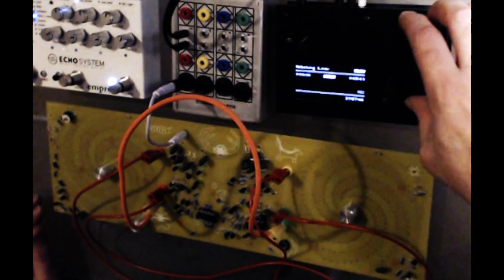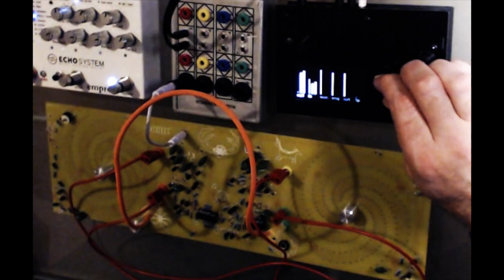Nordlys - Dear Otis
Trio of Norns, Deerhorn Spiral and the echosystem

NORNS is running OTIS program
DEERHORN Spiral total analog LDR wackiness
EMPRESS Echosystem gets the cream on top